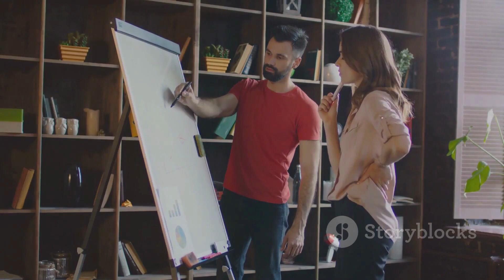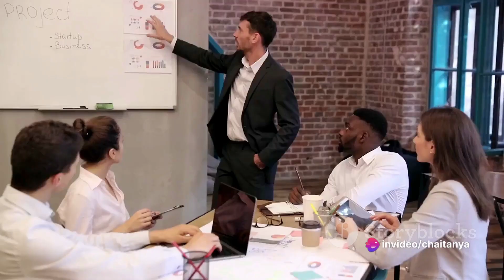Are You an Entrepreneur or Dream of Becoming One? Watch This! || Technocrats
🌇 Uncover the Future of Smart Cities & Job Security! Explore how technology transforms our world and how smart cities offer innovation, sustainability, and a brighter future. Learn about vital strategies that ensure your job remains secure and relevant in the evolving digital landscape. Let's navigate the dynamic intersection of tech and workforce together! 🏙️🔌